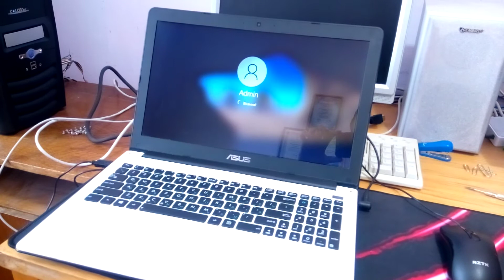Asus X502CA + SSD Goodram CL100: Windows 10 boot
Fast startup Windows 10 Home on laptop Asus X502CA with SSD Goodram CL100 Gen.3 120GB.

Specs:
15.6" (1366x768) HD LED / Intel Celeron 1007U (1.5GHz) / RAM 4GB DDR3 / SSD 120GB / Intel HD Graphics / LAN / Wi-Fi / Bluetooth / webcam / DOS / 1.86kg